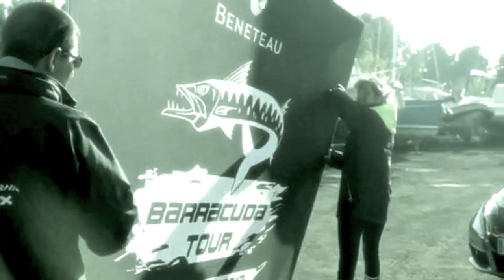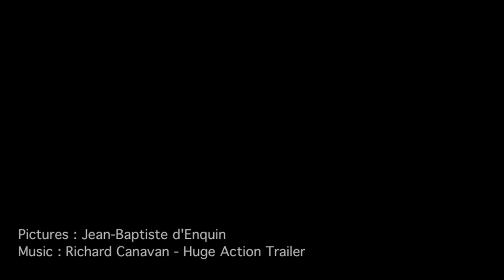Barracuda Tour, Teaser Saison 2, by BENETEAU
En direct du Salon des Pêches en mer, à Nantes, nous sommes heureux de vous annoncer l'ouverture officielle de la 2ème Edition du Barracuda Tour.
Lancé pour la première fois l'année dernière, il revient cette année : Nouveau Format - Nouveaux défis - Nouveaux enjeux !
Découvrez dès à présent la vidéo teasing et rdv pour vous inscrire à une des étapes.

Direct from the Salon des Pêches en mer (Sea angling show), in Nantes, we are happy to announce the official opening of the 2nd Barracuda Tour.
Launched for the first time last year, it is back again this year: New Format - New challenges!
See the teaser film now and go to register for one of the legs.